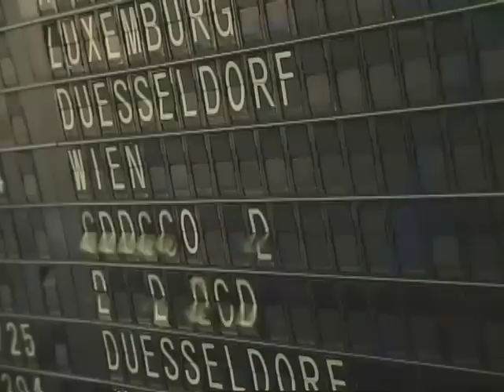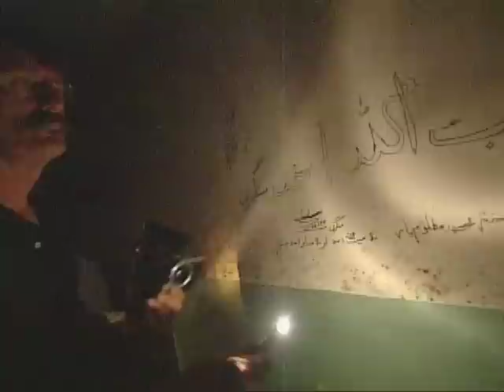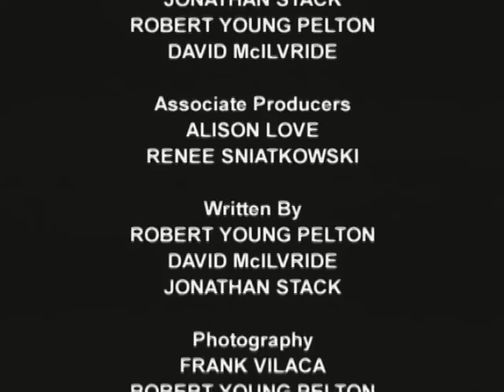Robert Young Pelton's The World's Most Dangerous Places: Heavy D and the Boys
In his first post 9/11 show Pelton re-enters Afghanistan, this time he is only outside witness to the covert ground war with a Special Forces team that fights on horseback with a brutal warlord, General Rashid Dostum. He is in the battle of Qali Jangi and finds an American jihadi named John Walker Lindh, introducing the world to the first American al Qaeda member ever interviewed on the battlefield.